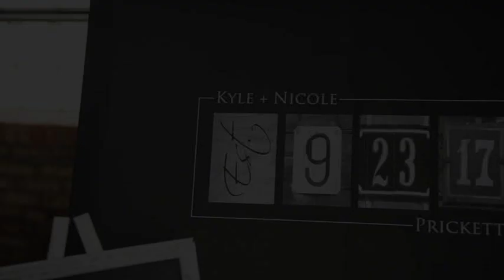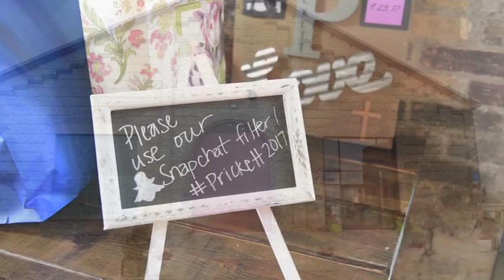Kyle & Nicole Prickett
Kyle & Nicole Prickett - Wedding Video 2017
The NP Event Space 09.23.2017
Video Credit: Smude Photography - Krista Smude & Erin Kulus